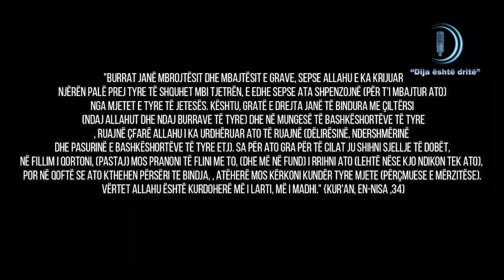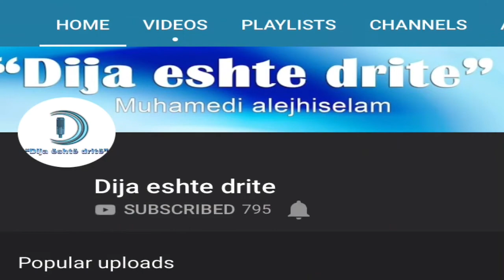Shejh Sulejman ER-RUHEJLI ("Rrahja e gruas").